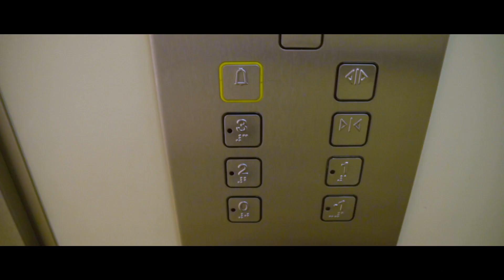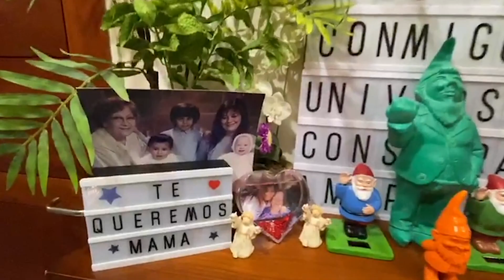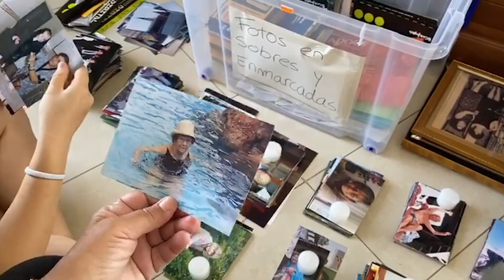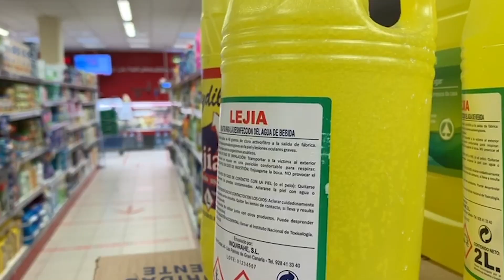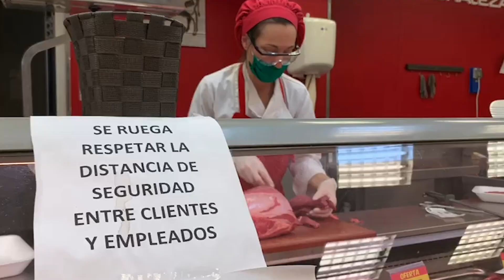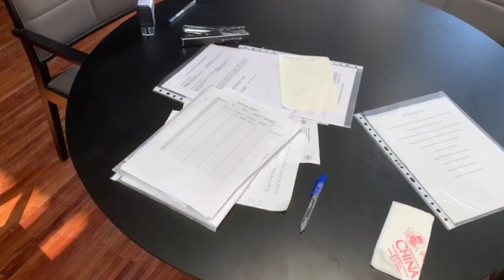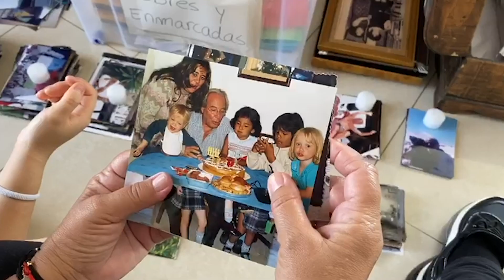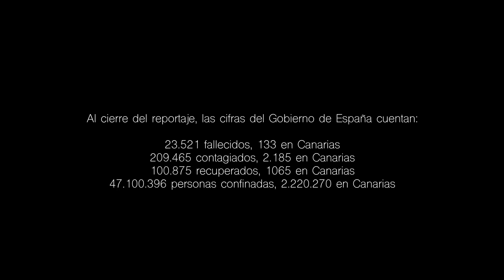Cuando todo esto pase | 29/04/20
Todos tenemos una historia que
contar, a todos nos ha afectado de un
modo u otro esta crisis del Covid-19.
Pero hay personas que están viviendo
este confinamiento de una manera
singular.